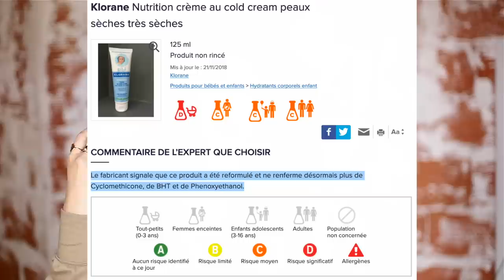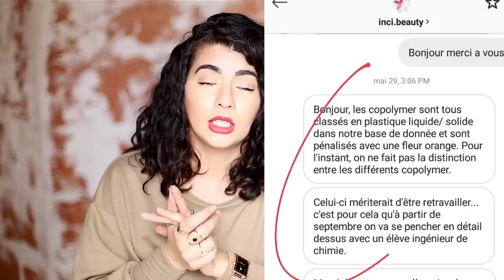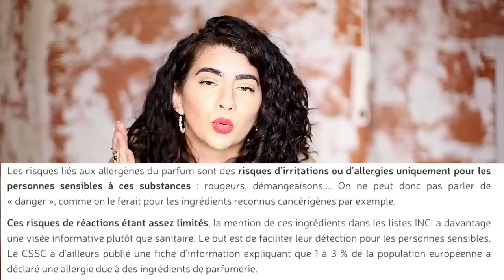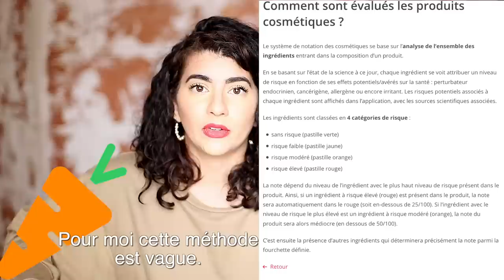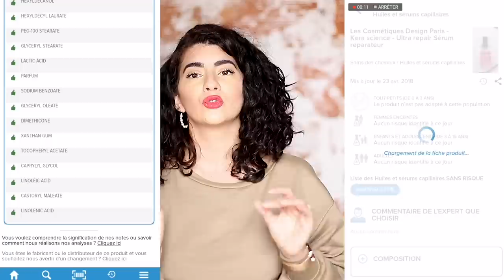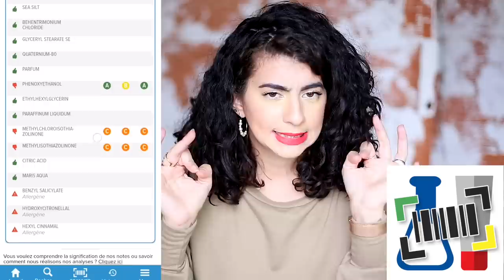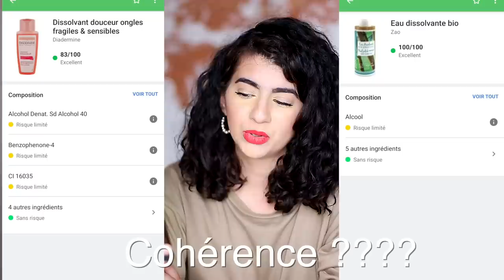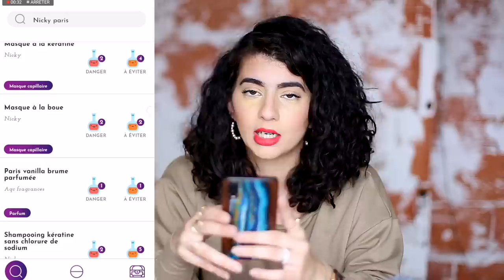APPLICATIONS COSMÉTIQUES : 💩💩💩?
● Active la petite cloche juste au-dessus pour ne louper aucune vidéo !
● Et si tu souhaites m'aider, en moins de 30 secondes c'est

Hello Mireille & Paulette ! Aujourd'hui au programme : je vais t’expliquer pourquoi il faut faire très attention aux applications qui décryptent les cosmétiques. Bon visionnage !
Sommaire :
Les soucis généraux:
Les bases de données: 02:11
Les formulations cosmétiques: 05:56
Les allergènes: 09:35
Les critères de notations: 13:18
Les sélections alternatives: 16:36
Les applications en détails:
CleanBeauty: 17:39
Cosmethics: 18:59
QuelCosmetics: 19:25
InciBeauty: 21:01
Yuka: 22:49
Conclusions & alternatives: 26:32

CITÉS DANS CETTE VIDÉO :

Les bijoux sont éthiques fabriqués en France par des artisans reconnus. Ils utilisent comme matériaux de l'argent massif 925, du plaqué or 3 microns et des pierres semi-précieuses. Ils reversent  5% de leur chiffre d'affaires à 3 associations partenaires : Le Cancer du Sein, Parlons-en !, La Croix-Rouge française ou encore L214 éthique et animaux.

ainsi que mes propres observations.

MES ESHOP BIO DE CONFIANCE + CODE PROMOS :

Purnatural -10% avec le code Gaby10
Les Secrets de Loly -10% LAPETITEGABY à inscrire lors de l'inscription
● POINT TRANSPARENCE :
Si vous souhaitez me soutenir passez par les liens ci dessus.